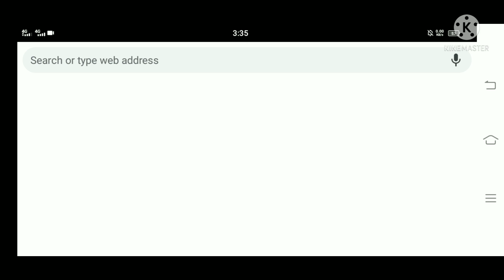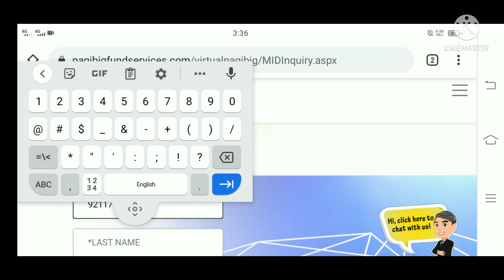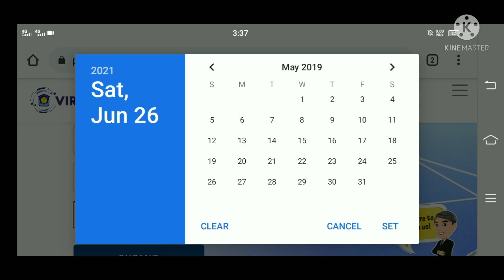Paano mag verify ng RTN sa Pag-IBIG Online 2021| How to verify Pag-IBIG MID Number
Pag-IBIG Fund
Verify MID No.
How to verify Pag-IBIG Registration Tracking Number
Pag-IBIGMidNumber